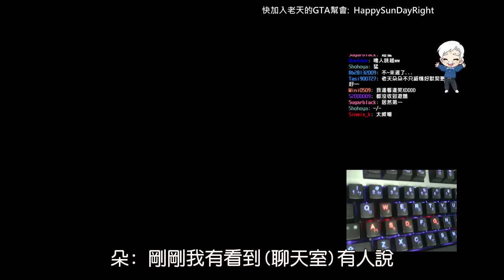【遊戲】星期天的GTA時間－兩人四指默契大考驗 with朵朵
在工作室跟朵朵一同實況GTA雙輪車競速!
一個突發奇想...我跟朵朵各按一邊不知道會跑第幾名...

還有別再問啦XD 朵朵是我的工作室小助理!

另外，最近開台資訊都會公開在星期天的FB粉絲團
請一定要來追蹤一下唷 ouo/

實況遊戲:
GTA Online (PC)

硬體資訊:
CPU: i5 2500k
顯示卡: MSI Nvidia GTX970 4GDDR
記憶體: 16G
錄音介面: Focusrite Scarlett 2i2
麥克風: AKG D5